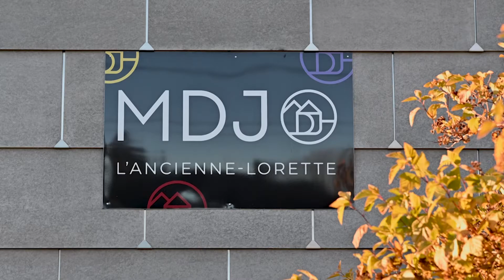Maison des jeunes de L'Ancienne-Lorette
La Maison des jeunes de L’Ancienne-Lorette est un organisme sans but lucratif qui œuvre en santé et services sociaux. C’est une association de jeunes et d’adultes qui se sont donné comme mission de tenir dans leur communauté un lieu de rencontres animé pour les jeunes de 12 à 17 ans qui, au contact d’adultes significatifs, pourront devenir des citoyens actifs, critiques et responsables.

ACTIVITÉS
Plusieurs activités de prévention sont faites durant la semaine sur différents sujets tels que les relations amoureuses, l’estime de soi, la sexualité, l’hygiène de vie, la surconsommation et plus encore.

Le milieu de vie permet d’amener les adolescentes et adolescents à prendre des décisions, des responsabilités et de développer leur sens de l’organisation tout en offrant un lieu d’accueil dynamique et sécuritaire.

INFORMATION
Facebook: Maison des jeunes de L’Ancienne-Lorette